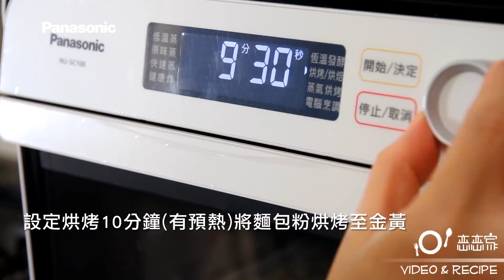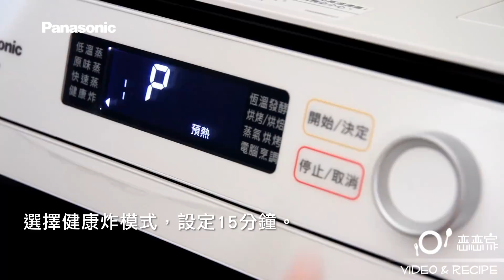Panasonic 蒸氣烘烤爐食譜教學【酥炸魚柳佐塔塔醬】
【酥炸魚柳佐塔塔醬】
不用油炸的魚柳沾上一些自製的沙拉醬，一樣清爽好吃，
主婦真的很需要一些現代化的工具來輔助，下廚會變得輕鬆很多。

選擇健康炸模式設定15分鐘(可依魚柳分量增減健康炸時間)按下開始，完成沾上塔塔醬即可享用。

想學更多菜？料理課程招生中